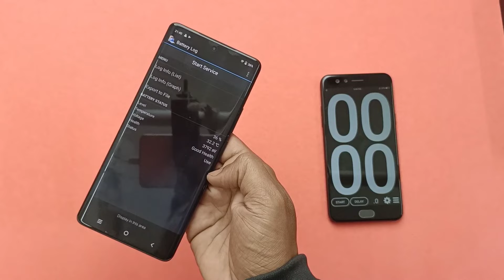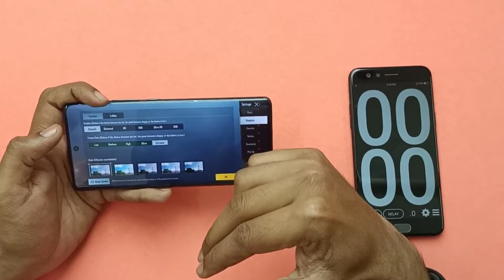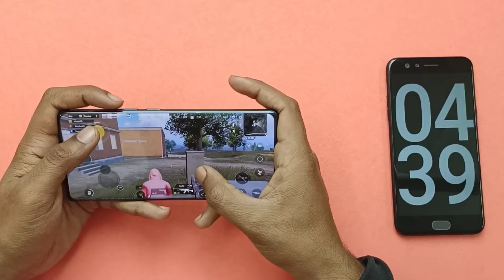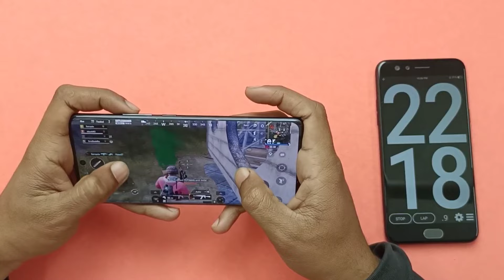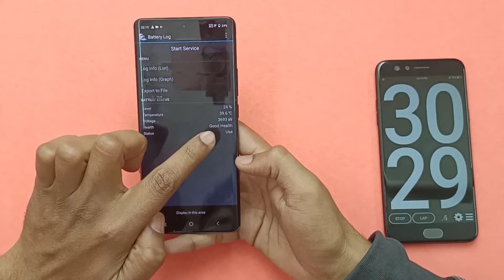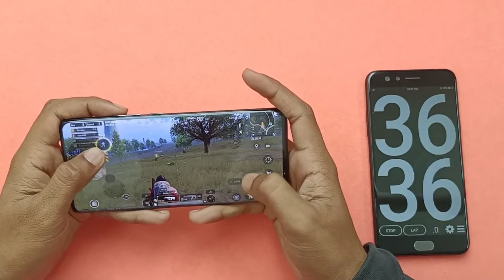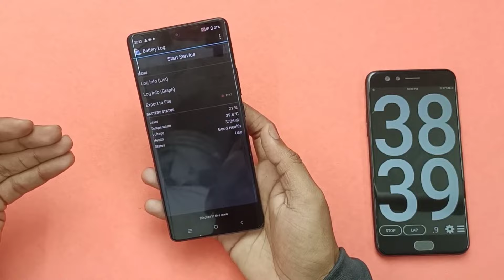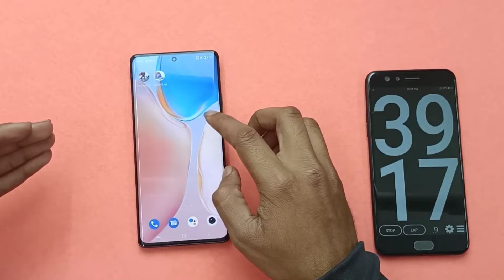Vivo X70 Pro BGMI Test | Heating issue ?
Our Recommendations
*Best Smartphones under 15000*
realme 8i
realme Narzo 30
POCO M3 Pro
MOTO G40 Fusion
Redmi Note 10
POCO X3
*Best Smartphones under 10000*
POCO M3
Redmi 9 Power
Infinix Hot 10s
Micromax In 1
Moto G10 Power